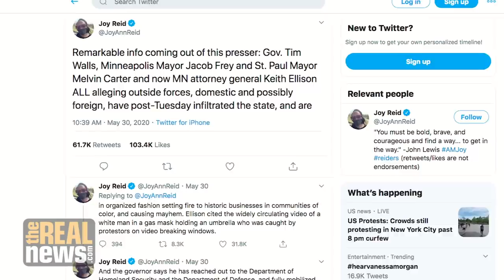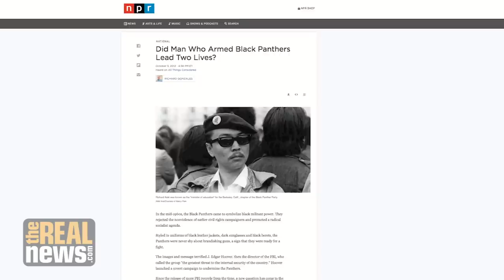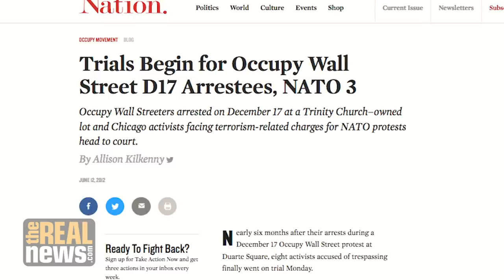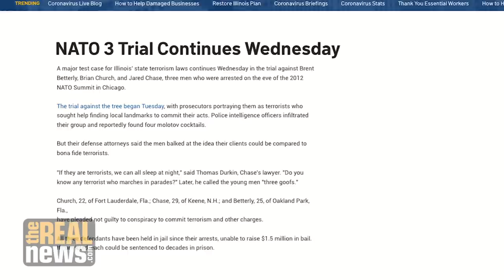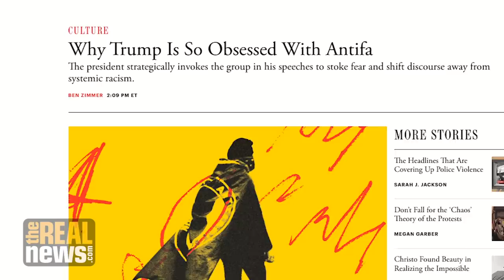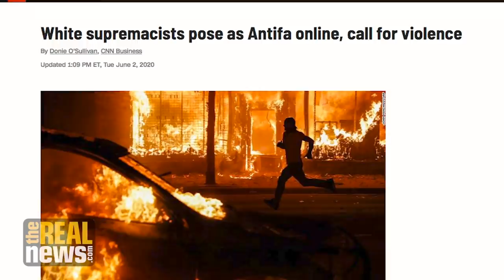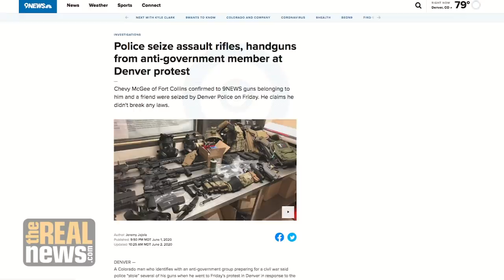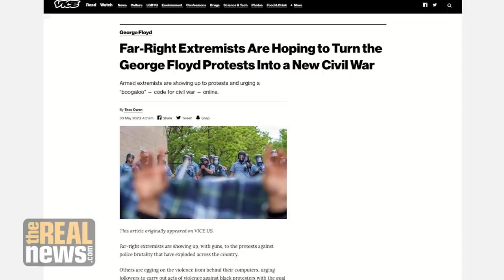Agents Provocateurs Are Still A Real Threat To Our Movements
'Outside agitators' aren't the cause of last week's protests, but they are one of the forces that threaten to derail movements.

Director: Taylor Hebden
Video Editor: Sebastian Pituscan